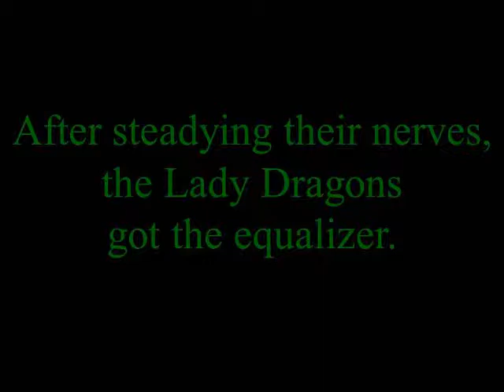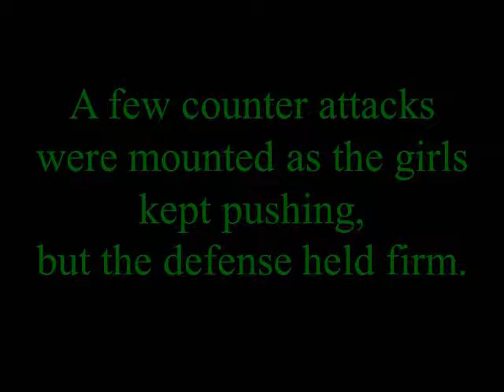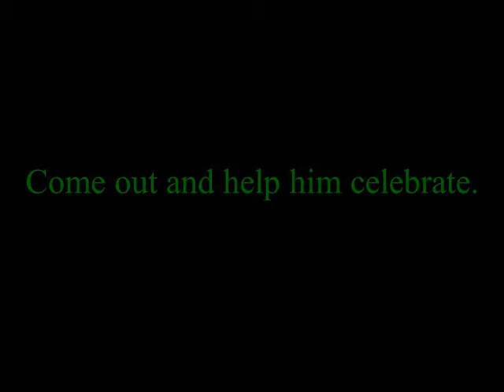Timber Creek 2-26-13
LDS vs Timber Creek in District play